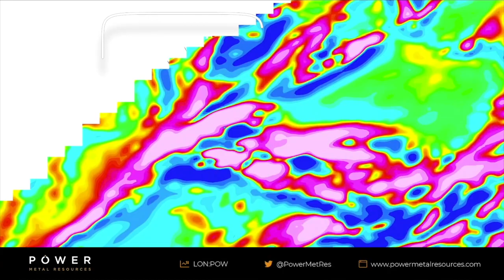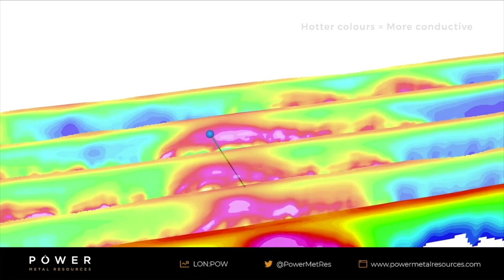Molopo Farms Complex Project Overview